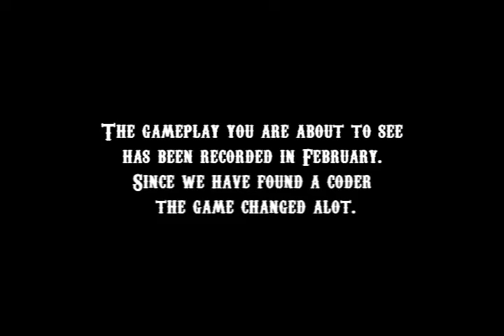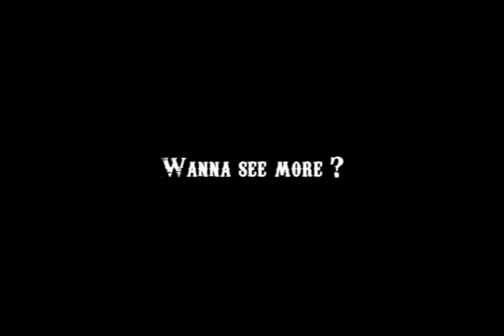Deadwood february beta Trailer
This is the first Deadwood mod trailer. It has been recorded early in february.